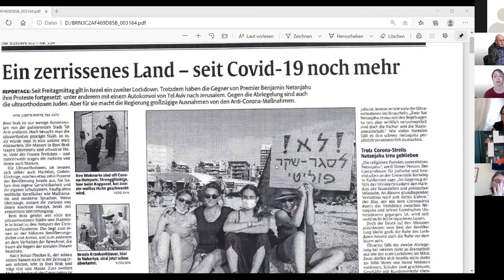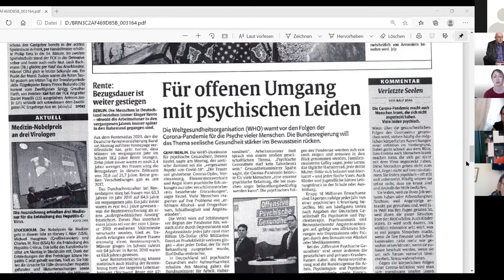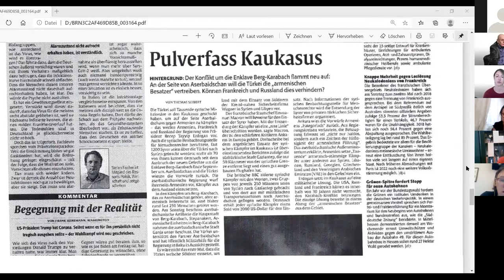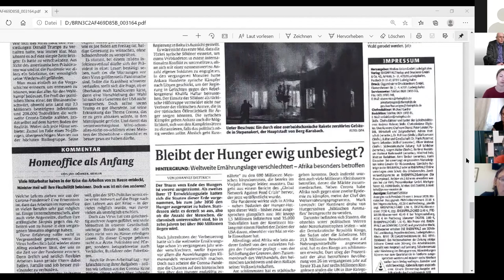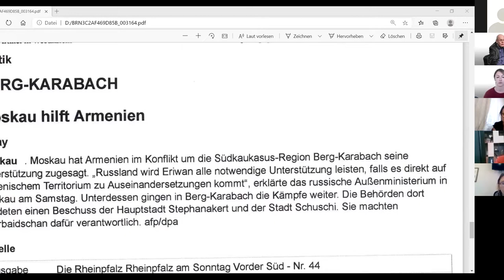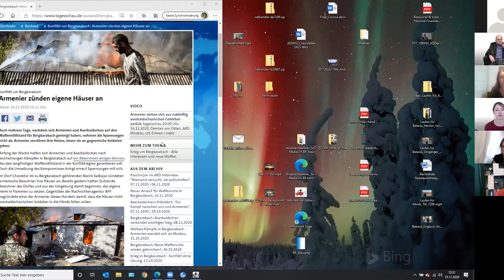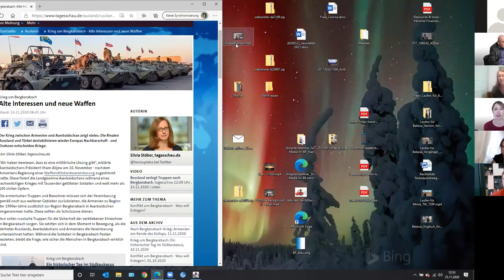Keynote speech from Dr Wolfgang Ressmann (25 november 2020)